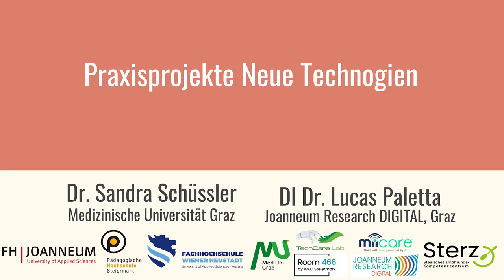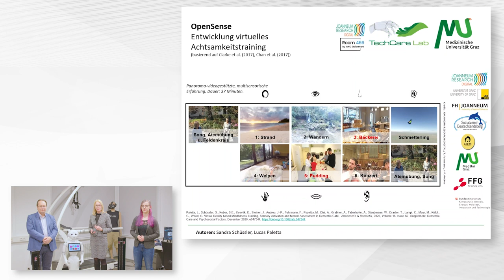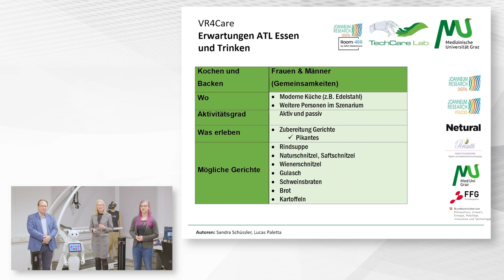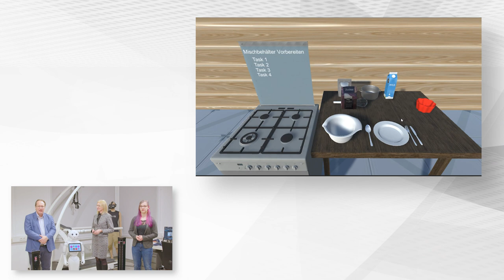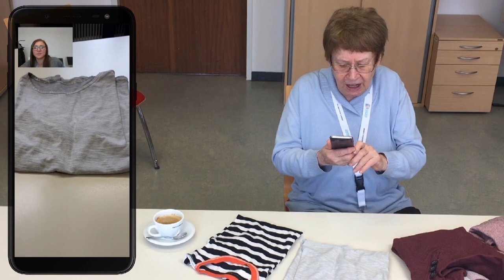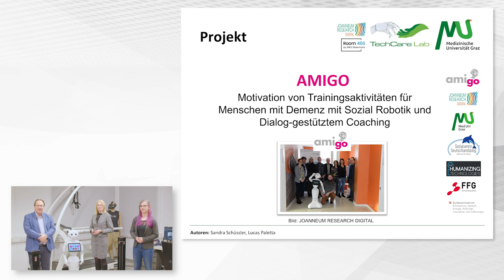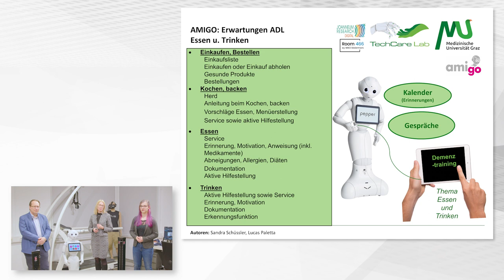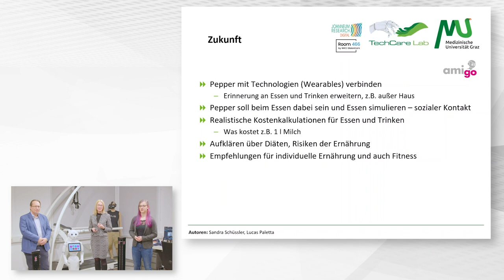Praxisprojekte neue Technologien | iMooX.at